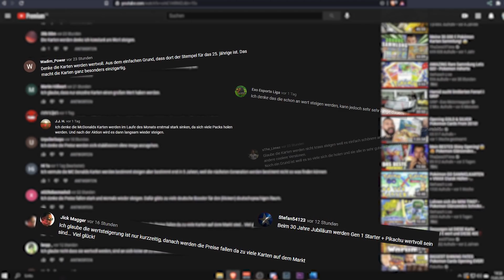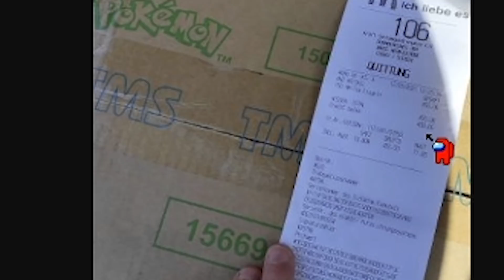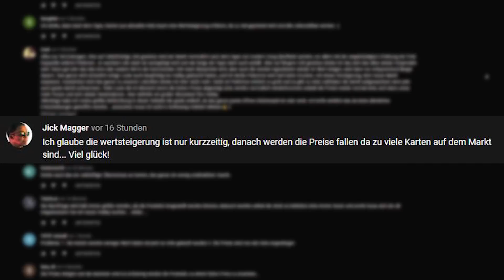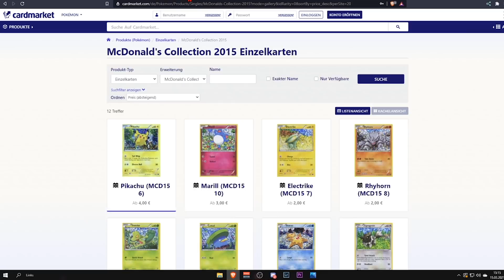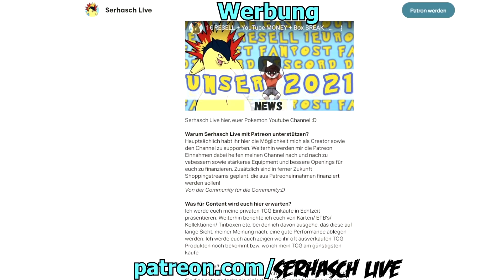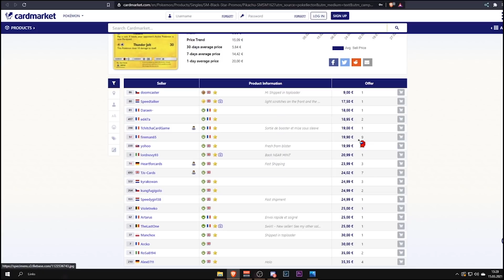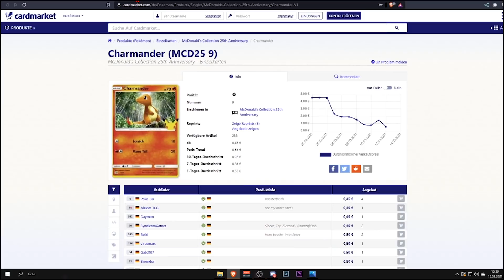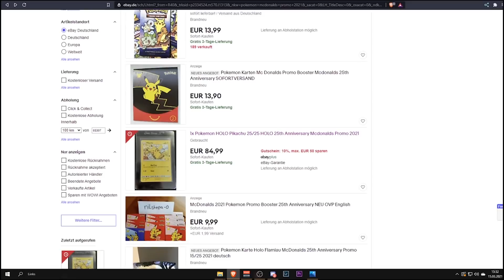WERTSTEIGERUNG bei Pokemon McDonalds Promokarten?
WERTSTEIGERUNG bei den McDonalds Promokarten? - Pokemon Community Talk

*Verlinkungen sind Partner-Links, bei kauf erhalte ich eine kleine Provision (Unterstützung), die euren Kaufwert in keinsterweise beeinflusst!

🎥ZEITSTEMPEL
0:00 Intro
0:56 Erst Wertverlust & dann Wertsteigerung
4:10 Kurzzeitige Wertsteigerung dann Wertverlust
7:59 Kaum Wertsteigerung da ...
12:08 Was ich machen würde

Willkommen zu SerhaschLive, euren Pokémon Youtube Channel. Vielen Dank für das ansehen eines meiner Videos:) Dies ist mein Kanal, hier beschäftige ich mich mit hauptsächlich Pokemon TCG Leaks & News, Pokemon Wissenswertes und TCG Openings. Dies möchte ich gerne mit euch teilen!